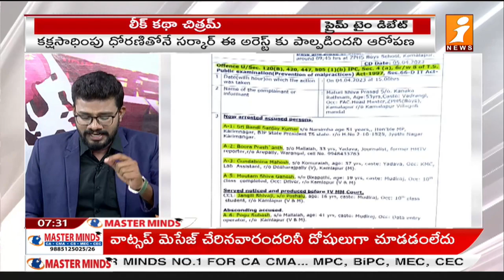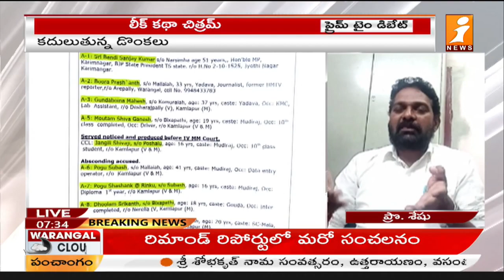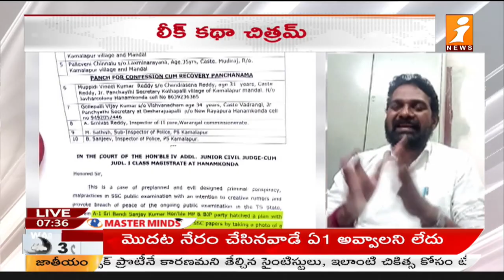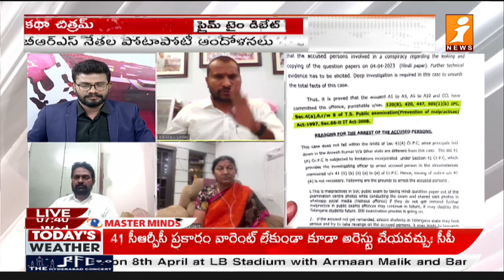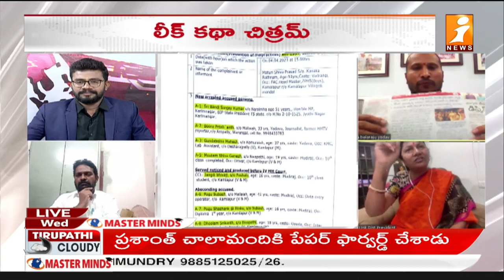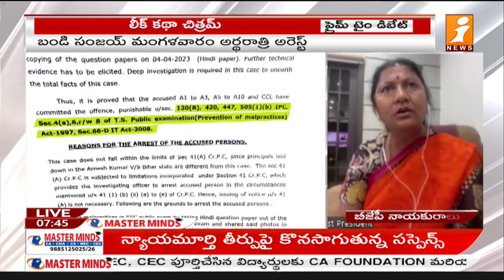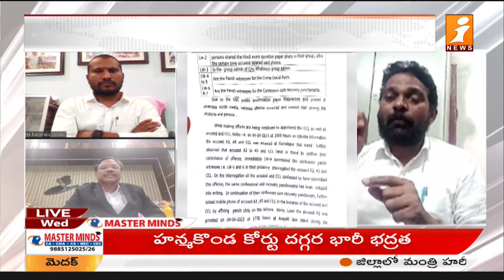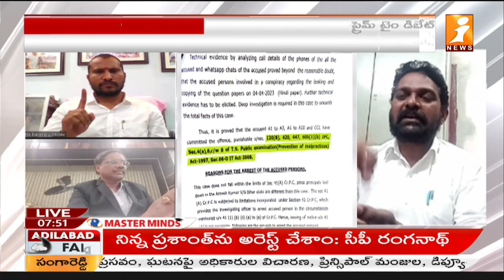రాజకీయాల కోసం విద్యార్థుల జీవితాలతో ఆటలా.. | Prime Time Debate On SSC paper leak | iNews